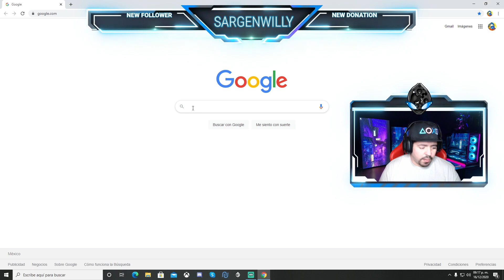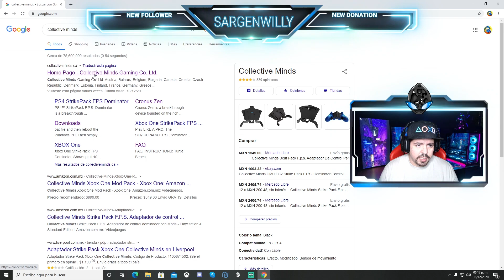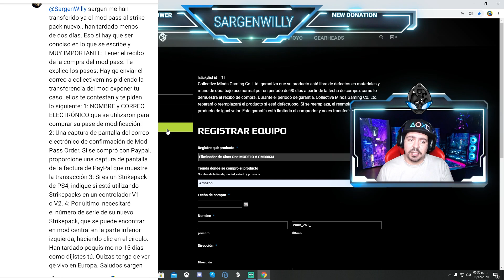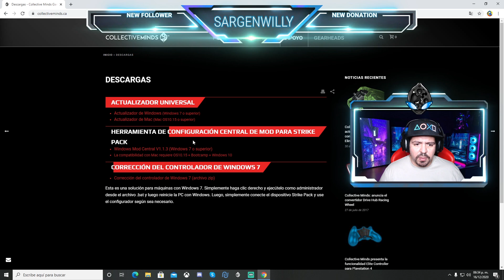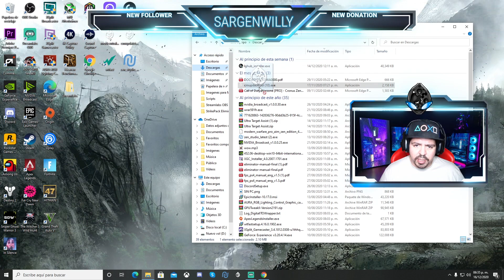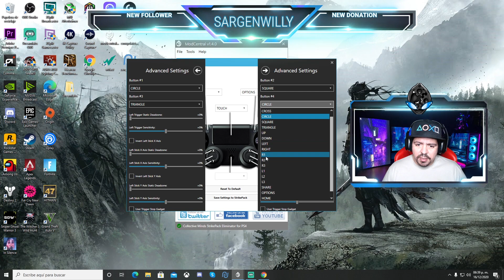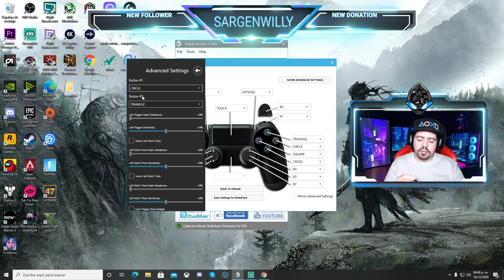Como Registrar y Actualizar / StrikePack Eliminator Ps4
El primer paso y uno de los mas importantes para evitar poner en riesgo tu inversión , evitar un crasheo y una perdida total de tu equipo. Registra y actualiza tu StrikePack Eliminator de PS4 , Además un plus que te traigo como configurar con tu pc sin necesidad de la suscripción todos los mods de fabrica y remapear tus palancas de manera sencilla en menos de un minuto.

Collective Minds PLAY LIKE A PRO
Collectiveminds.ca

Enlace directo a el manual en español del StrikePack para configurarlo en modo fabrica

Recuerda que puedes apoyar al canal uniéndote como miembro Enlace para unirse como miembro
** Enlace a suscripción del mod pass

Soporte técnico Collective Minds (para extensión de membresía y soporte general) - --‐ - Me pueden encontrar en Twitch de LUNES a VIERNES de 9 a 10 Pm horario de México centro por si gustan pasar a ser atendidos de manera personalizada o simple a saludar * ENLACE A TWITCH

c / SargenWilly Mi página oficial de Facebook 📘